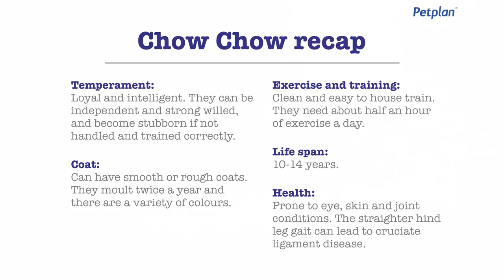Chow Chow Puppies & Dogs | Breed Facts & Information | Petplan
Discover Chow Chow breed history, facts, personality traits and more. Find out more about chow chow breed Explore more dog breed information guide from Petplan YouTube channel

Get your pets insured today and for more information regarding cat, dog and rabbit insurance policies visit the Petplan